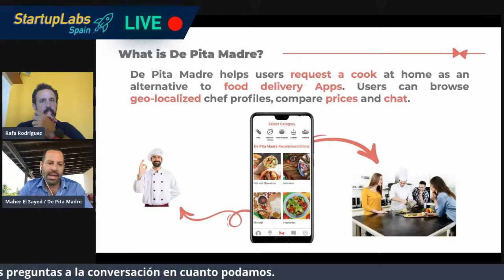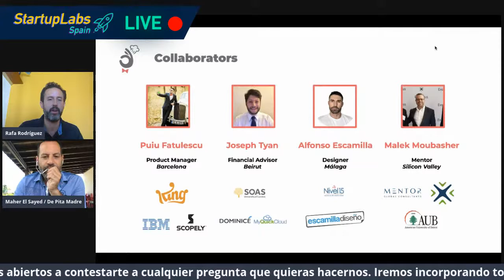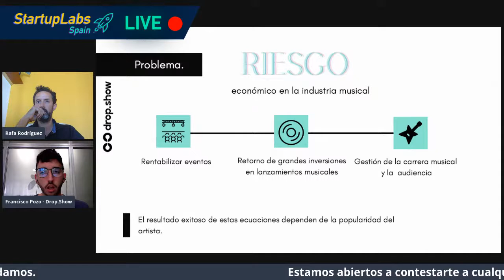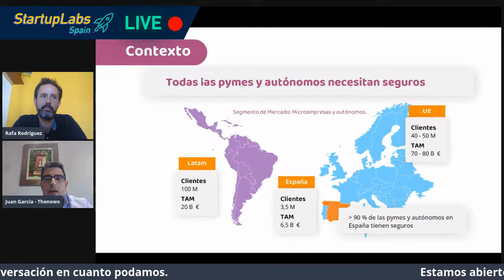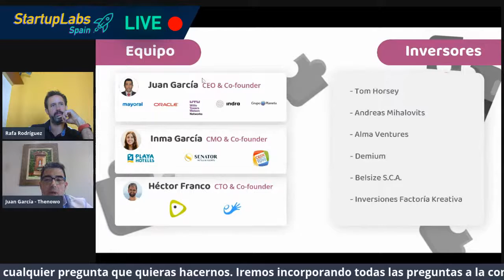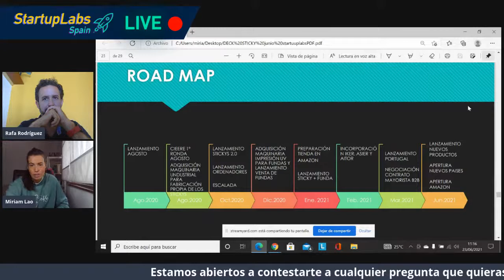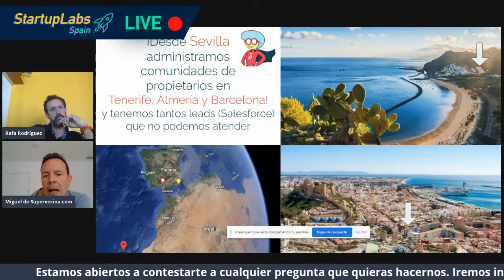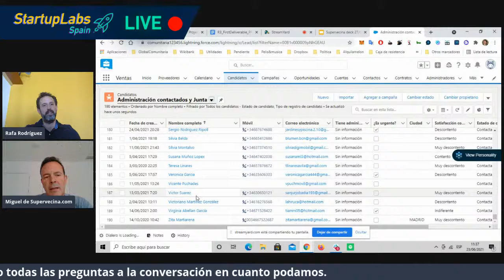Investor Matching con Rafael Rodríguez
Como parte de los contenidos ofrecidos por los espacios de co-working en Sevilla y Málaga de StartupLabs Spain hemos organizado este evento de investor matching con Rafael Rodríguez, Responsable de inversiones en Zirbeta. En esta ocasión las siguientes startups van a presentar sus proyectos ante él, y viceversa él como inversor ante los proyectos

De Pita Madre
Drop.Show
Nowo
Sticky
Supervecina

Si tienes una startup invertible, con parte de tu equipo en Sevilla o Málaga, y te interesan temas como este, sólo debes rellenar este formulario y analizaremos la entrada de tu startup a nuestras instalaciones!